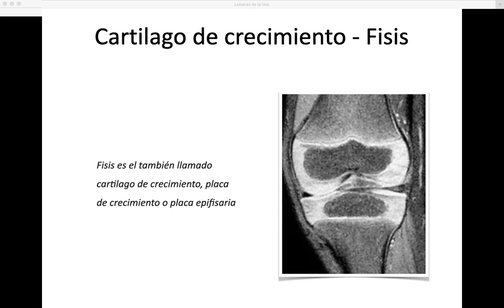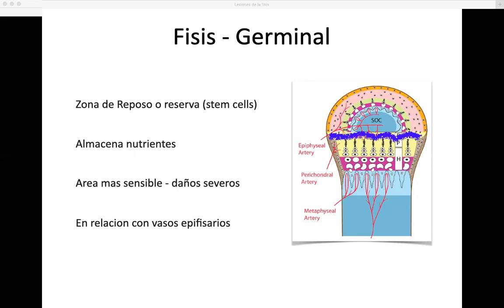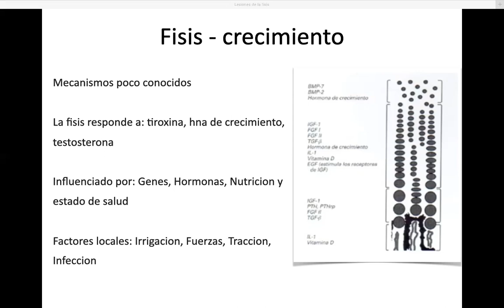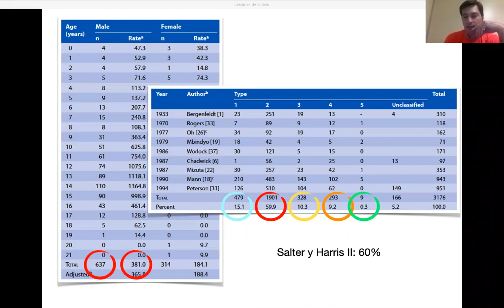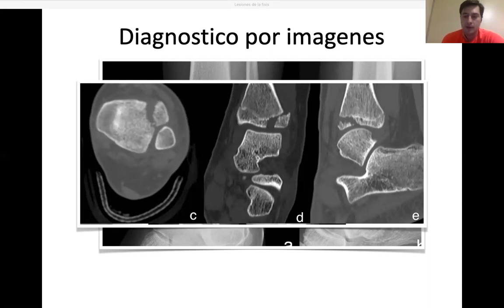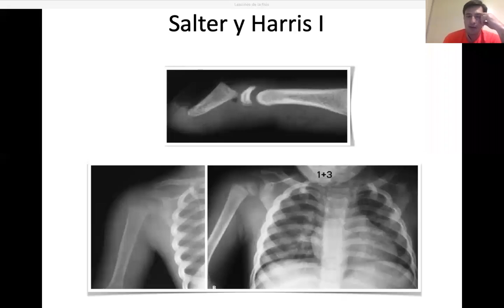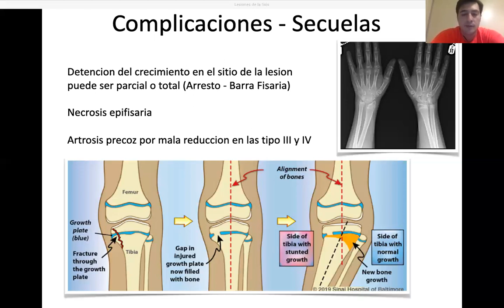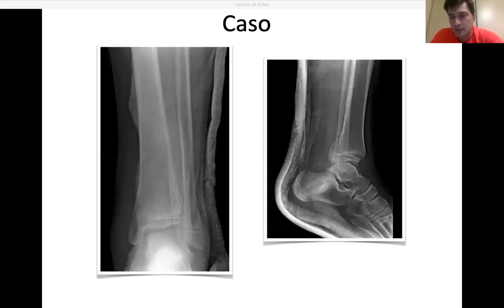LESIONES FISARIAS. DR CONGIN.